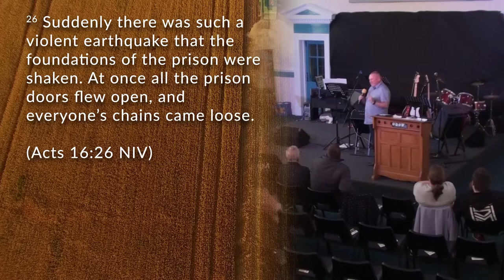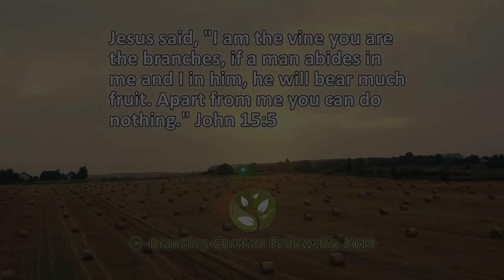Joe Shepherdson 1/3 - "What Can Be Shaken" - Mission Weekend April 2019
Joe Shepherdson touches on his own personal testimony and preaches on how God can shake us to improve our lives.